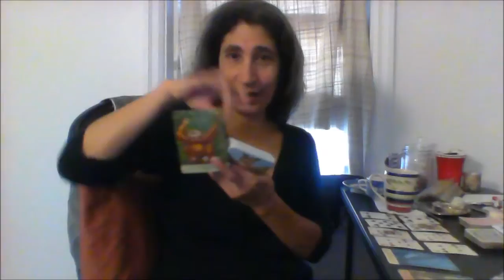Sagittarius December 2015 Goddess Shaman reading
I am now offering $25/ 1/2 hour  private personal Video Skype sessions. Namaste !